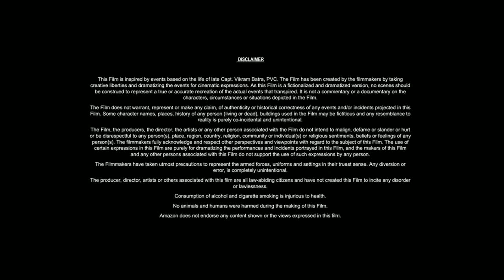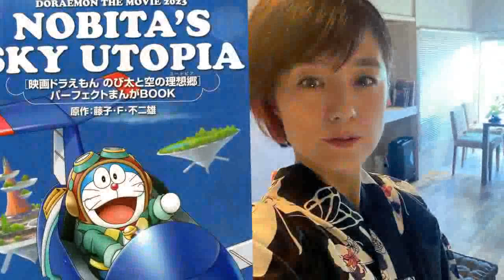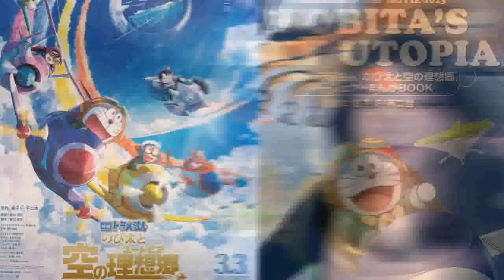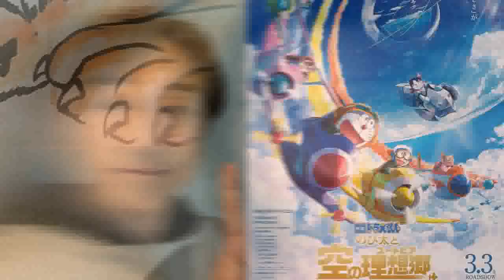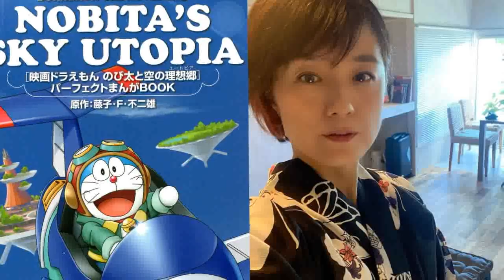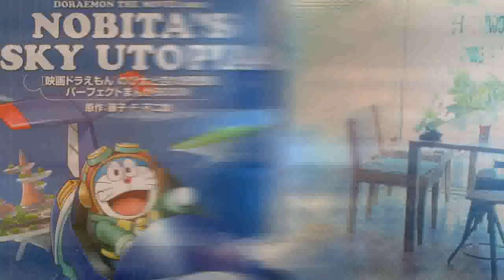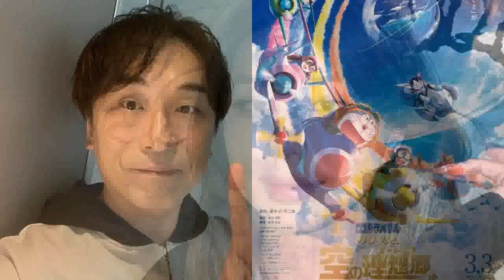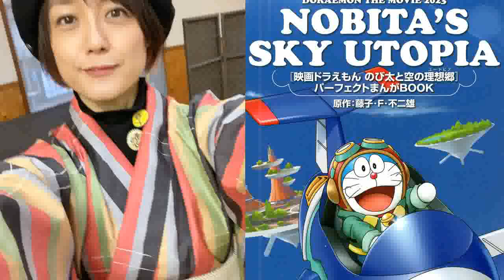Doraemon: Nobita’s Sky Utopia (2023) Movie | Wasabi Mizuta,Megumi Ohara,Yumi Kakazu| Fact & Review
Hello friends, how are you guys? Guys this is not a movie this is Doraemon: Nobita’s Sky Utopia full movie detailed review and fact video about this movie. If you want to know about Doraemon: Nobita’s Sky Utopia movie then you must like this video because in today's video we will tell you what is its story. Which actors and actresses have worked in Doraemon: Nobita’s Sky Utopia ? The director, producer, cameraman of this film are going to talk about them in detail. We will talk about post-production pre-production budget and filming of this Doraemon: Nobita’s Sky Utopia movie. The Doraemon: Nobita’s Sky Utopia star cast will also provide details on the supporting cast and production. Guys if you want to know about this movie. You must watch this video. You will see all the details of this movie in this video.. What is the story of this movie?

Movie Credits!
Directed by: Takumi Doyama
Starring: Wasabi Mizuta,Megumi Ohara,Yumi Kakaz
Production Company: Shin-Ei Animation
Distributed by:Toho
Release Date: 3 March 2023